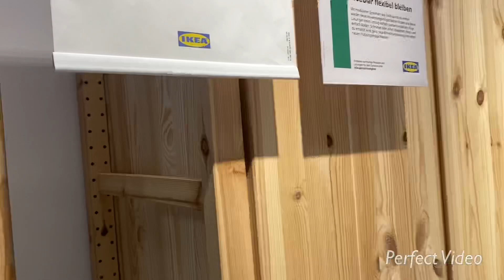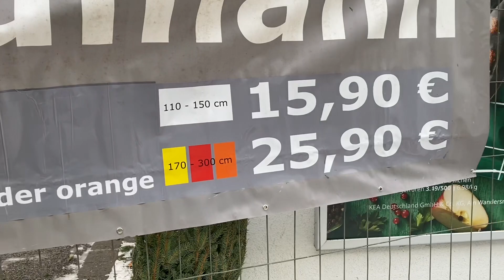Покупки в ИКЕА Германии / скидки в икеа /без приключений никуда 😃 /на самом деле - кошмар и треш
Привет друзья , в этом видео много всего 😊 ремонт на кухне продолжается , вместе поедем в Икею ( икеа) покупать ёлку , как всегда не без приключений. Мама занялась спортом , осторожно , но верно 😊 так же мама расскажет свои впечатления о программе « а на самом деле» там творится треш и кошмар ...

Всем привет !